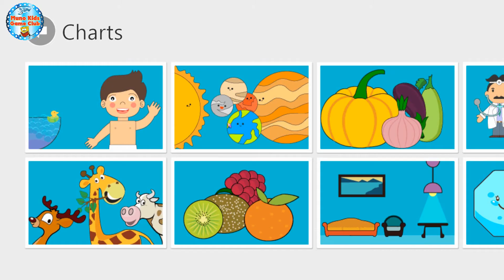Kids Learn Animals, Exploring Our Solar System, Planets,Space and Animals for Kids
Oyun Adı
Oyun Sahibi
Oyun + Açıklaması